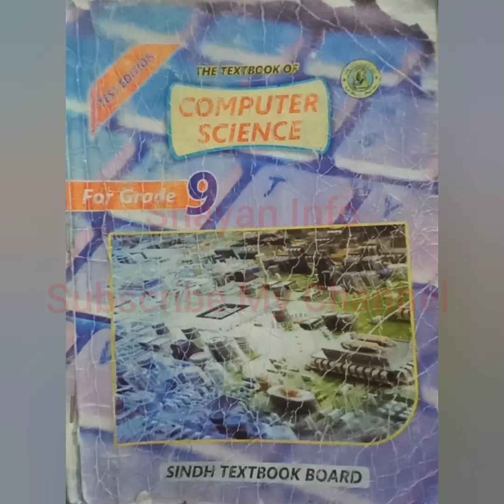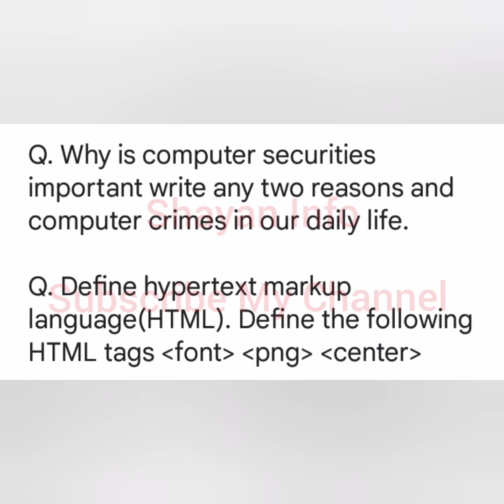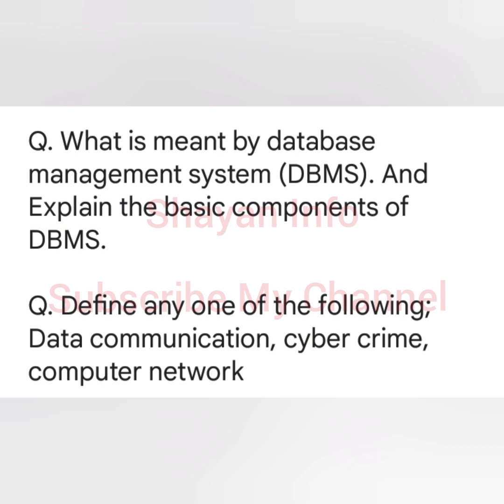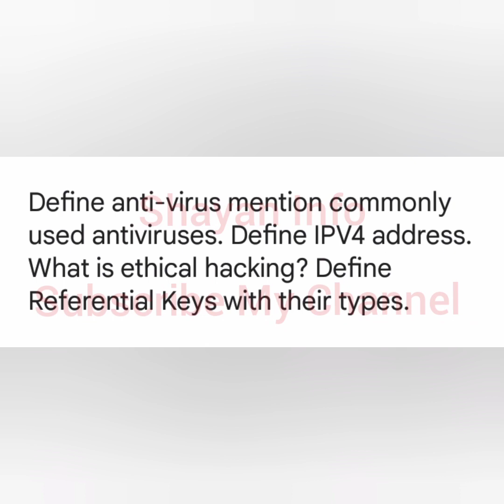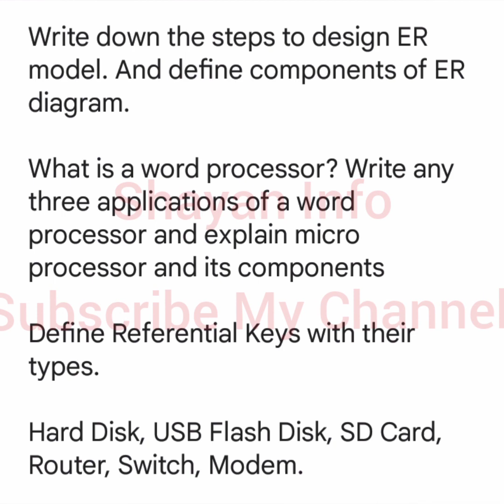Important Upcoming paper of Computer Science Class 9 Most Important